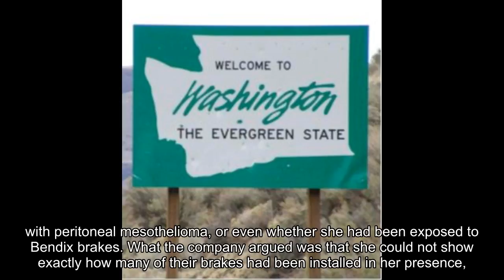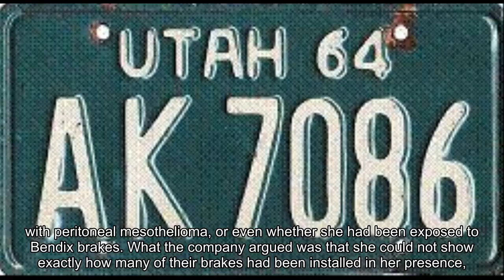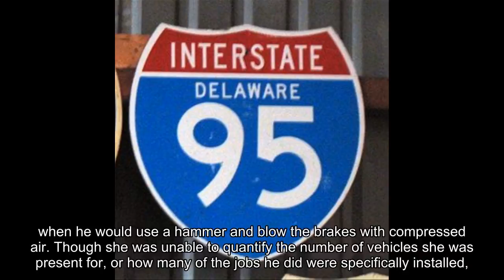Mechanics Girlfriend Wins Right to Sue Honeywell Over Mesothelioma